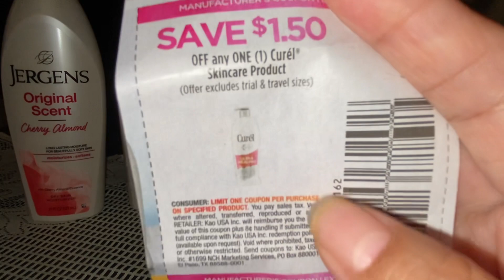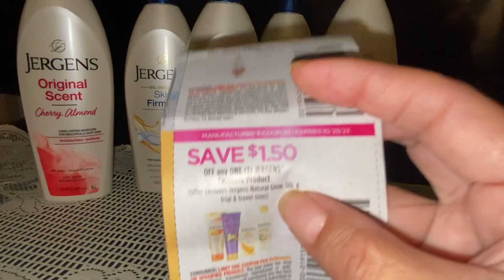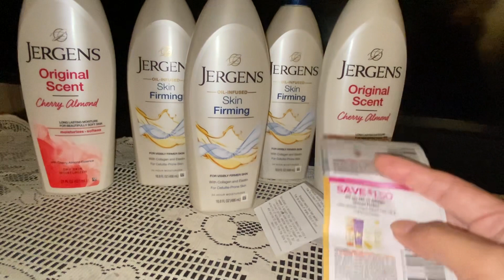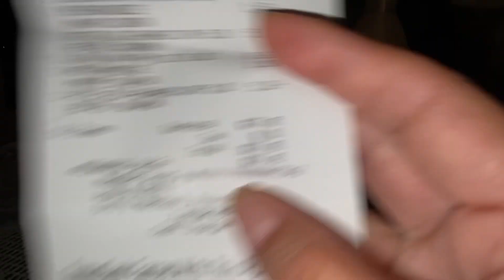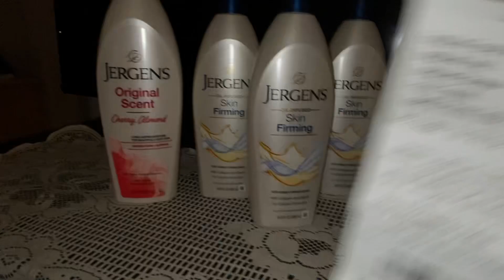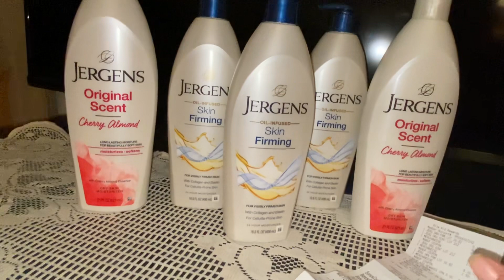🤭🏃‍♀️gratis y con súper ganancia 😱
🥰🥰me gusta lo gratis y más con ganancia 😱